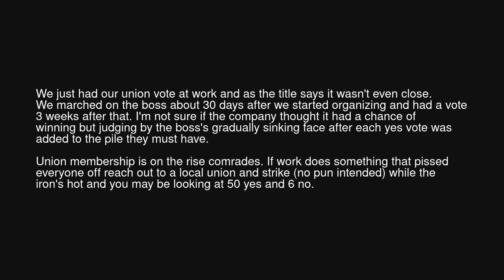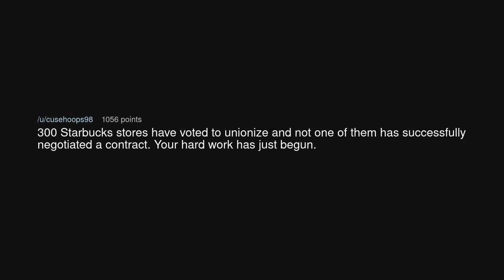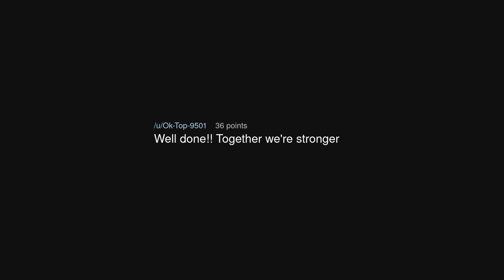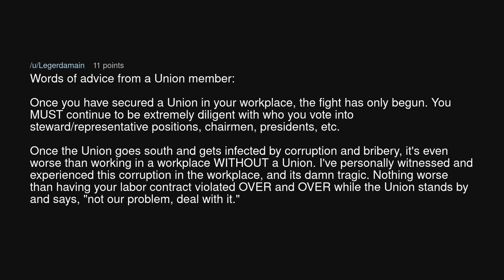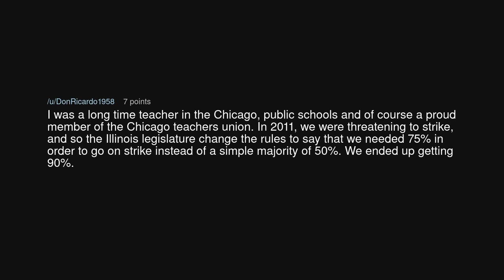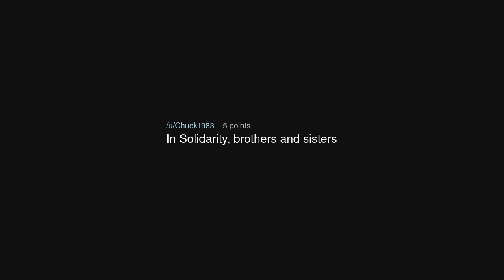50 yes, 6 no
50 yes, 6 no (r/antiwork)

Source: Obese_Bruce on Reddit (link removed at the insistence of YouTube)